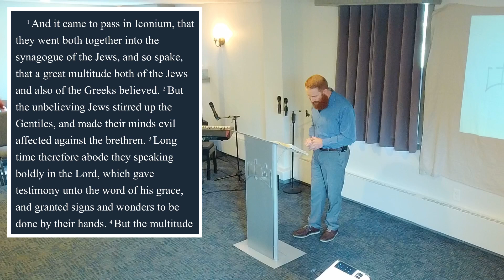The Responsibility of the Father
Pastor Caudill on the spiritual responsibility of the father vs the responsibility of the church when it comes to being a spiritual leader.